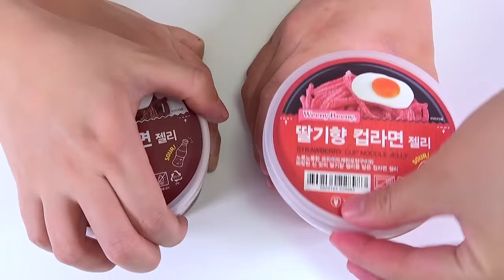Pink Food VS Black Food Challenge DONA Mukbang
DONA and friend black pink food challenge mukbang!